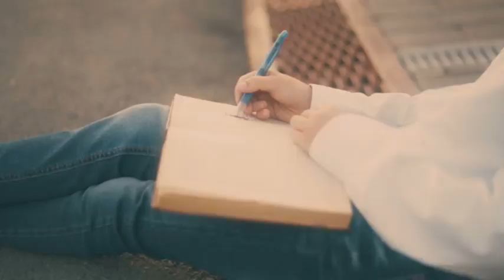Why does God bless us?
Have you ever wondered why God blesses us? In this one-minute video, we explore the profound message of Psalms 67:7: *“May God bless us still, so that all the ends of the earth will fear Him.”* Discover how God’s blessings go beyond our comfort—serving as a reflection of His glory and goodness.

Join us as we delve into the purpose of our blessings and how they can inspire others to witness His love and power. Let’s contemplate how we can use our gifts to point people toward God and pray for His blessings to shine through us!

Be a blessing, be a witness, and let His light illuminate the world!